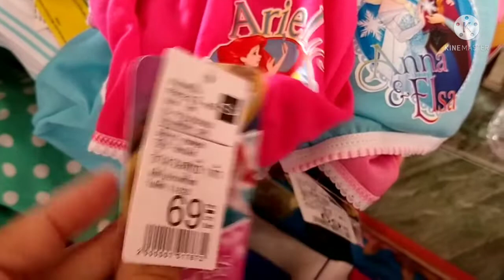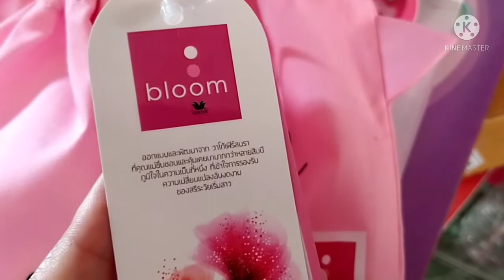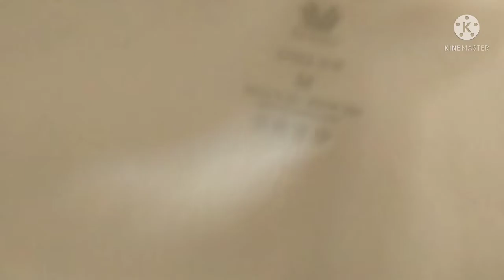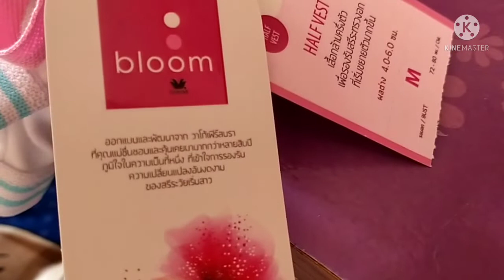น้องมอร์ลี่รีวิวเปิดถุงช้อปปิ้งห้างฟิวเจอร์พาร์ครังสิต|Smile Morely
มาพบกับทุกคน พี่ๆเพื่อนๆชาวยูทูปด้วยวีดีโอรีวิวเปิดถุงช้อปปิ้ง..หายจากการรีวิวไปนาน..มีโอกาสเลยได้ทำวีดีโอแนวนี้อีกครั้ง..ถ้าชอบอย่าลืมกดไลค์ กดแชร์ กดติดตามเพื่อเป็นกำลังใจให้เราในการทำวีดีโอใหม่ต่อๆไปด้วยนะคะ 🙏😍✌️🌸💝